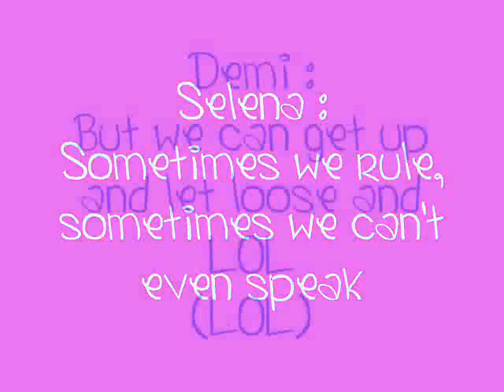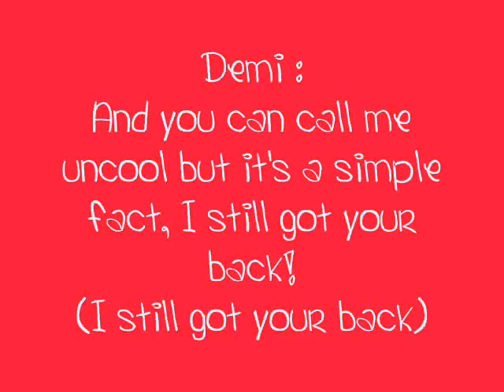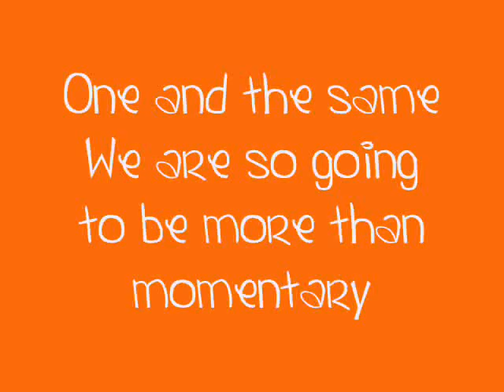Demi Lovato & Selena Gomez - One and the Same [with lyrics + DOWNLOAD LINK] HQ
dedicated to my best friend; i love u !

this song is so awesome, i think demi and selena are both amazing and their friendship is beautiful !

subsribe,comment, & rate please !